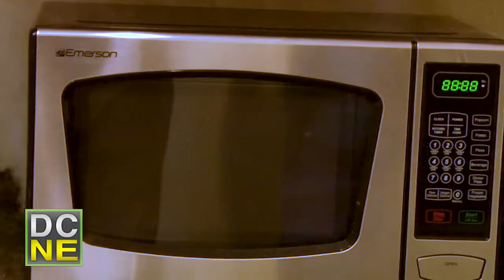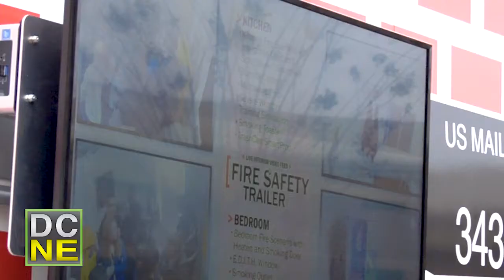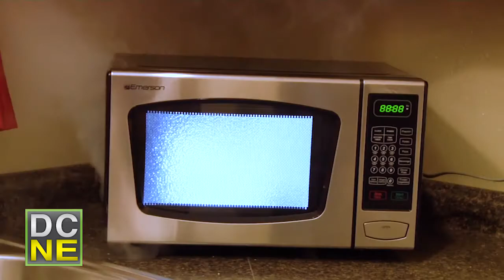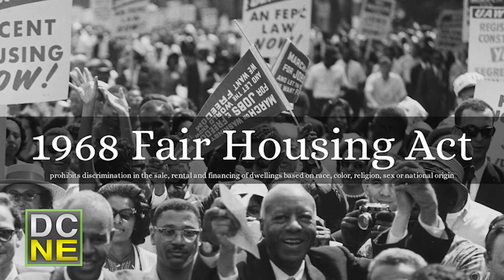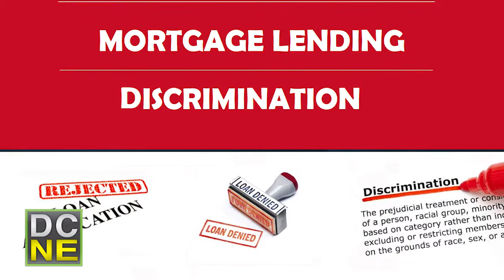DCNE April 2018